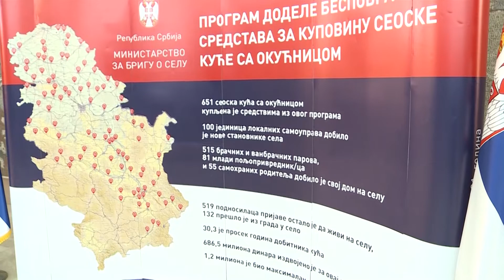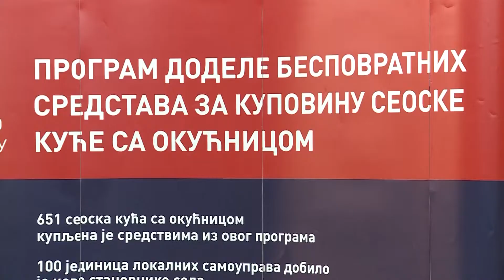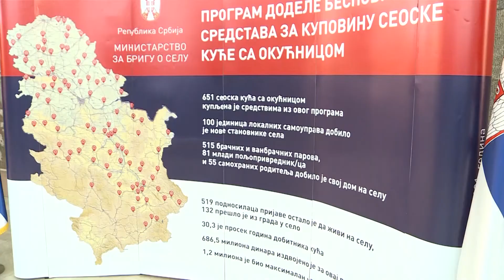Raspisan novi javni konkurs za dodelu sredstava za kupovinu seoske kuće sa okućnicom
Ministarstvo za brigu o selu raspisalo je novi javni konkurs za dodelu sredstava za kupovinu seoske kuće sa okućnicom. Maksimalni iznos bespovratnih sredstava predviđen za kupovinu seoske kuće sa okućnicom iznosi 1,2 miliona dinara.